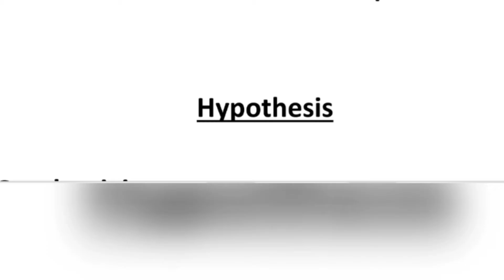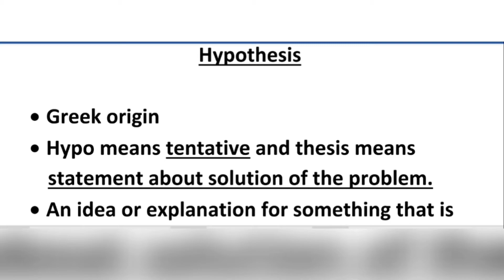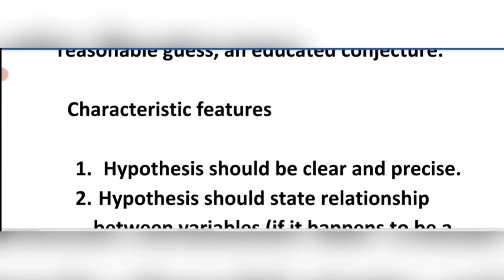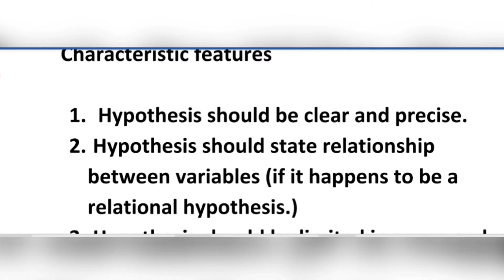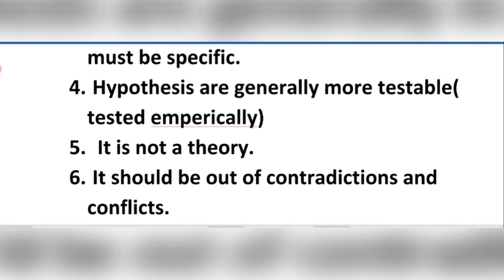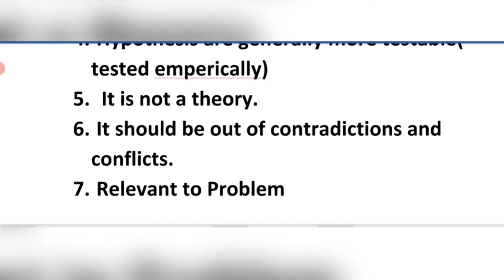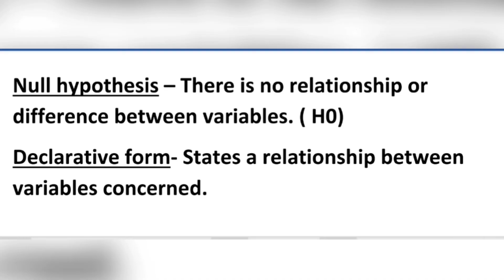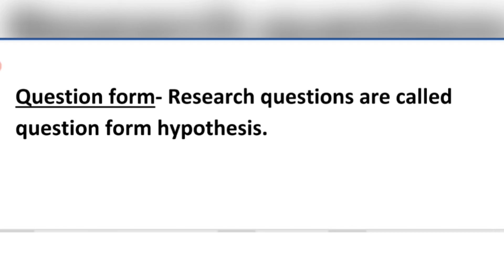kerala university b. ed 4 th sem online exam - quick revision - Hypothesis 💯💯💯💯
For more videos join my telegram channel